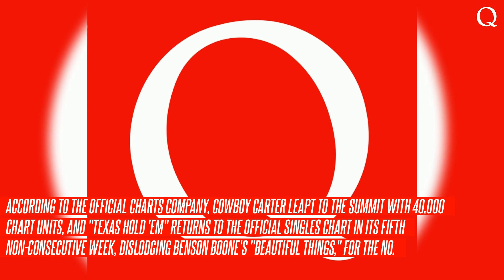Beyonce Makes History With No. 1 Album and No. 1 Single on the UK Official Charts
According to the Official Charts Company, Cowboy Carter leapt to the summit with 40,000 chart units, and "Texas Hold 'Em" returns to the Official Singles Chart in its fifth non-consecutive week, dislodging Benson Boone's "Beautiful Things," for the No. She held the Official Albums and Singles charts simultaneously in 2003 with her debut solo album Dangerously In Love (which went 4x Platinum, according to the British Phonographic Industry) and the single "Crazy in Love" ft. Jay-Z, which went 3x Platinum.